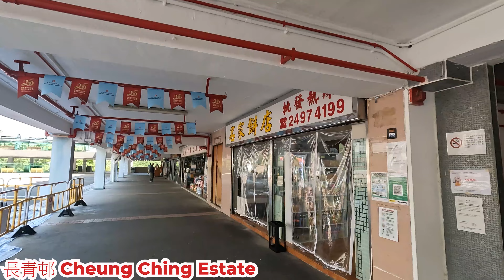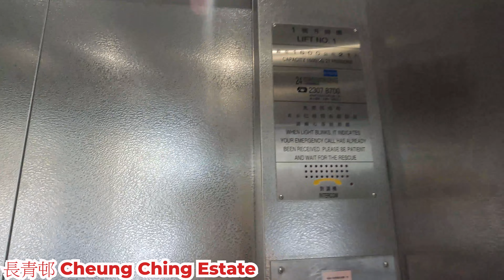長青邨 2022年10月11日 青衣的公共屋邨 地下的情況怎樣? 閒日人流怎樣? 有些在重建中? Cheung Ching Estate Hong Kong Street View@步行街景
地點 : 長青邨
地點 : 青衣島中部
內容 : 週二下午的情況
日期 : 2022年10月11日